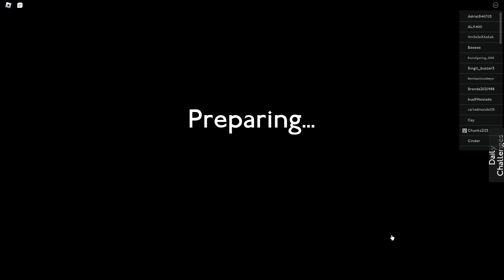[ KICKDOWN] 312 and 75 Bus Route I Croydon Roblox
Bus: Enviro 400 Euro 5 Voith, ALX400 Volvo B7TL  Voith, Dennis Trident Voith Euro 2 ALX400 TA1